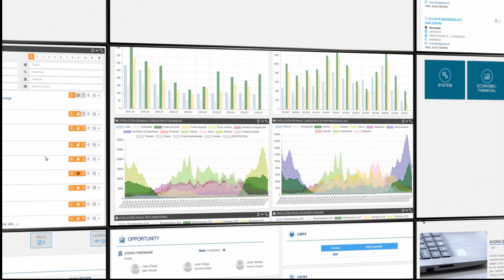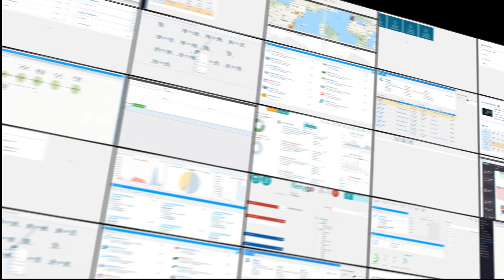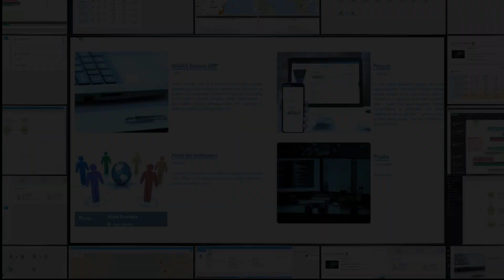Flexygo World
Descubre algunas de las soluciones desarrolladas con flexygo low code.